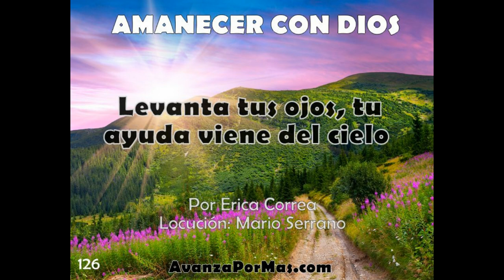Levanta tus ojos, TU AYUDA VIENE DEL CIELO -Mensajes de Ánimo de Dios 126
Cuando necesitamos ayuda miramos a un lado y otro, esperamos favores de aquí y allá. Estamos delante de un gran problema y no vemos soluciones. Pero levanta hoy tus ojos, porque tu socorro viene de arriba, del Señor de los cielos y de la tierra.

Predicas Cristianas Evangelicas - Oraciones y declaraciones bíblicas que bendecirán tu vida cada día.  Una declaración profética, una revelación bíblica devocional y una oración final en donde cada día podrás recibir un fresco toque de Dios para impulsar tu fe y bendecirte.